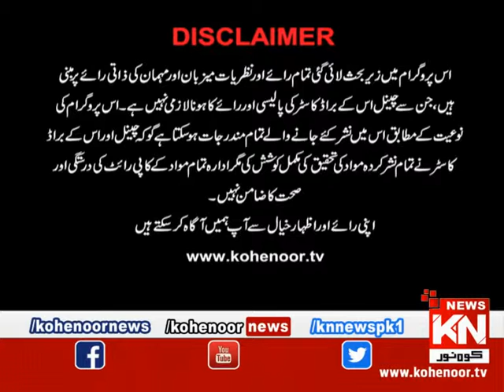Kohenoor@9 23 April 2019 | Kohenoor News Pakistan